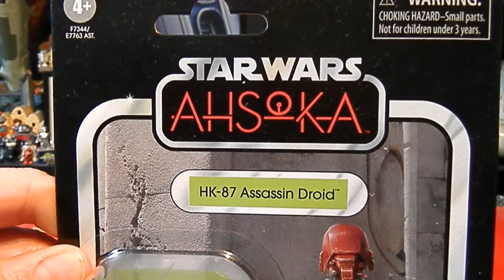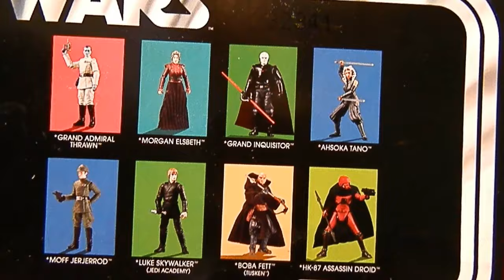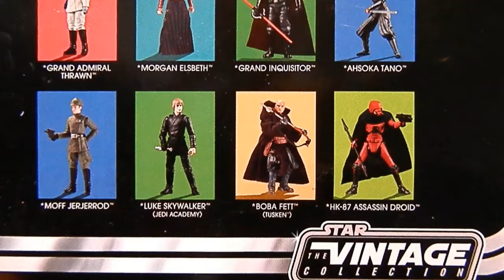STAR WARS - 591 - HK-81 ASSASSIN DROID (AHSOKA - TVC #294)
Dieses mal präsentiere ich Euch den Assassin Droid HK-81 aus Hasbros Vintage Collection Nr. 294 der 3 3/4 Inch Figuren zur Ahsoka Serie.Ausgepackt, betrachtet und kommentiert.. ...